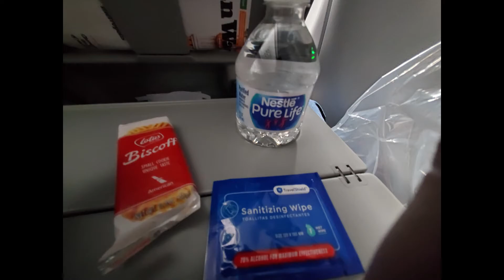Traveling To Jackson Hole , Wyoming 2021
Our adventure begins in Monroe, La as we board our flight and make our way to Jackson Hole, Wyoming! This was the trip of a life time. Come along as we share our trip, tips and tons of adventure with you. We had so much fun!